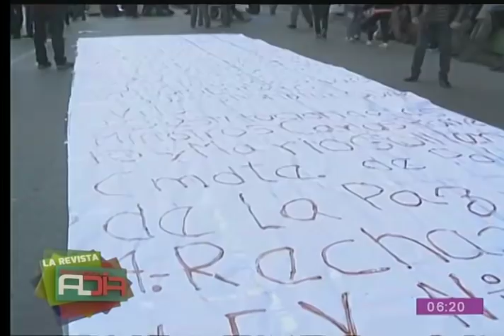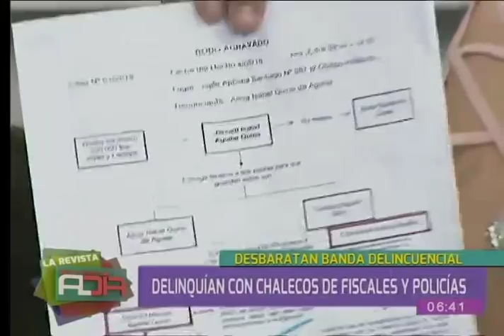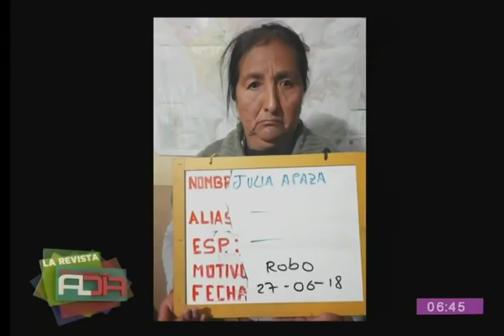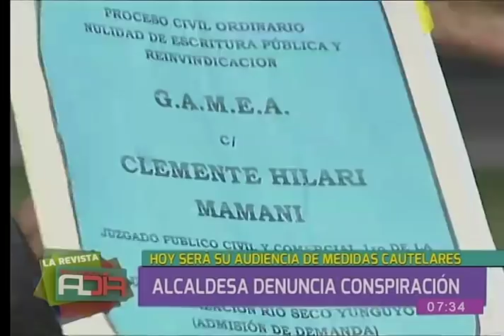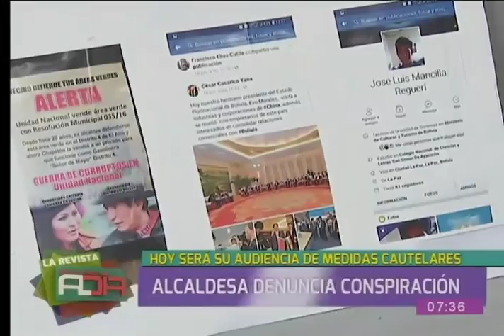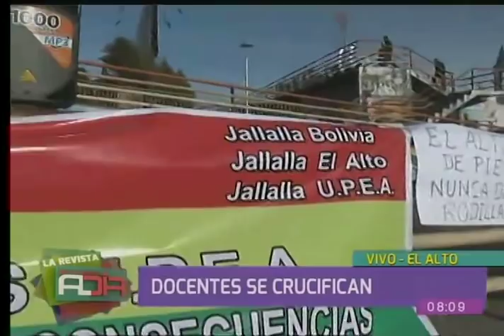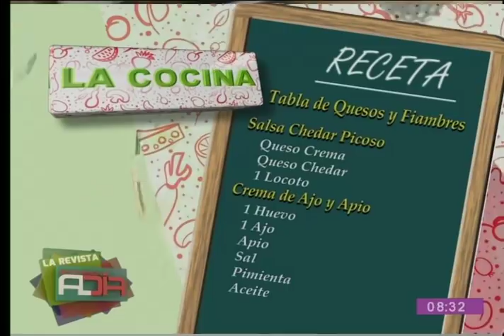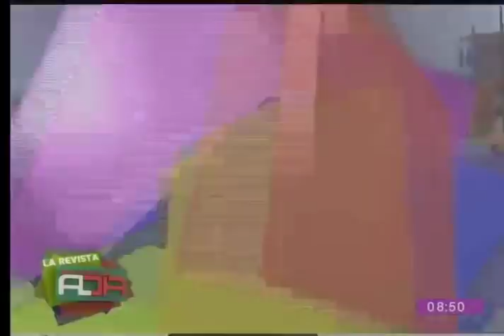La Revista al Día: Programa del 28 de junio del 2018